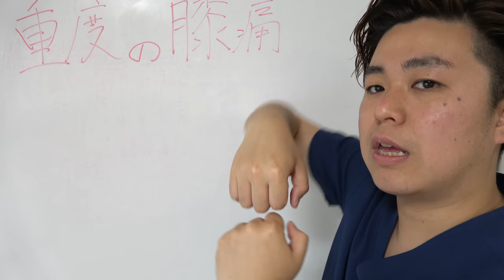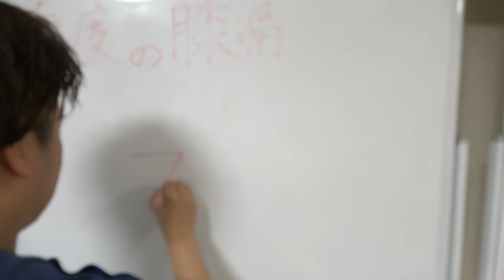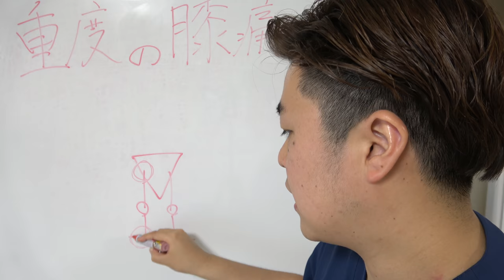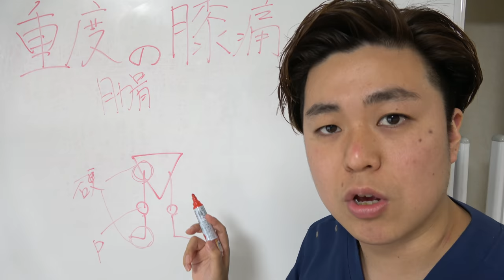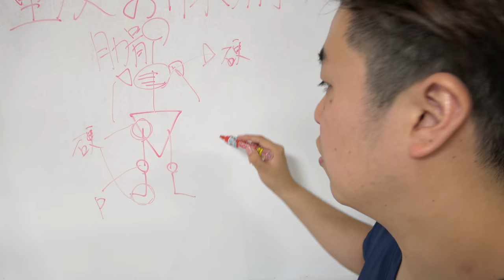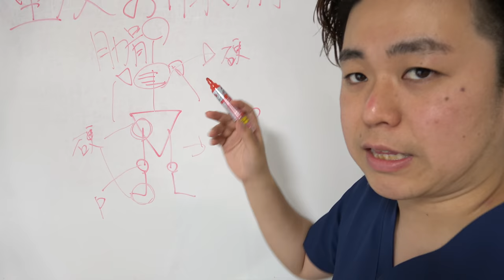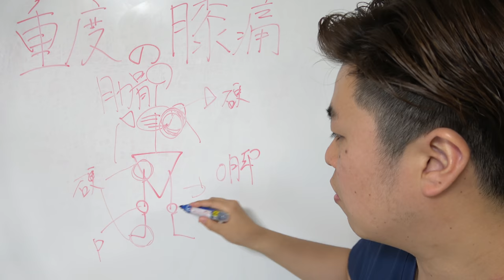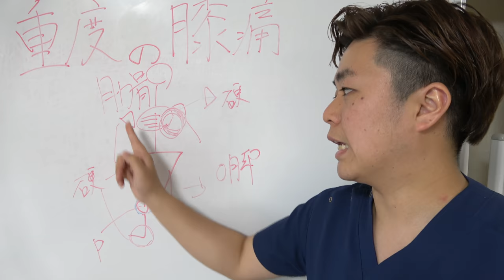【重傷者向け】膝の痛みは"肋骨"が原因！！ -整体院 福佳-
注射や薬に頼らず、あなたの膝の痛みを"根本治療"しませんか？
福岡市で唯一の「慢性膝痛」専門整体院 福佳 -fukka-